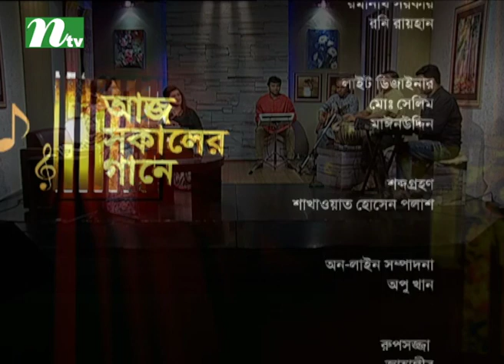Aaj Sokaler Gaane | Episode 198 | Musical Program